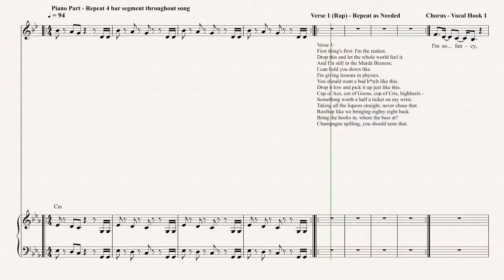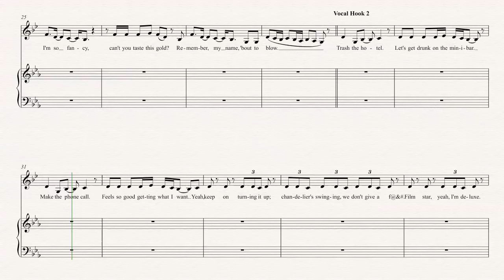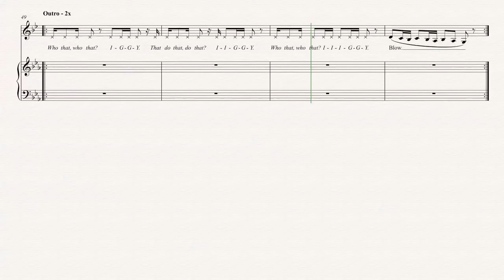Horn - Fancy - Iggy Azalea - Sheet Music, Chords, & Vocals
Horn sheet music, chords, and vocals of Fancy - Iggy Azalea

Learn to play Fancy and play along!